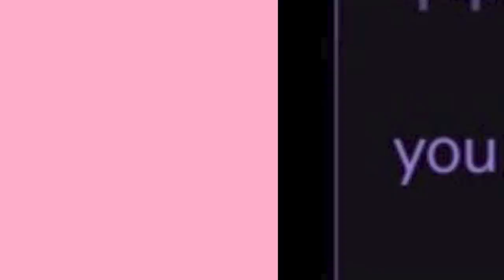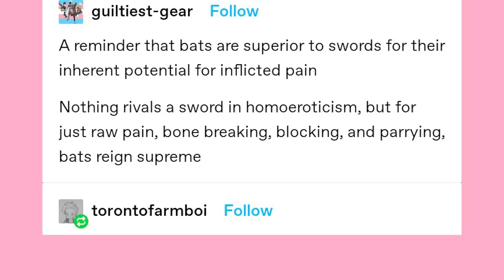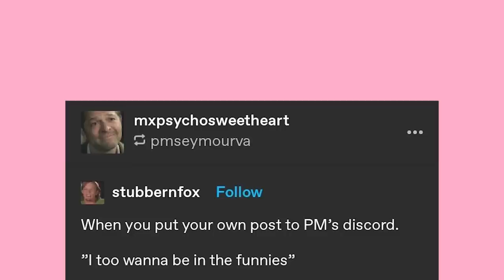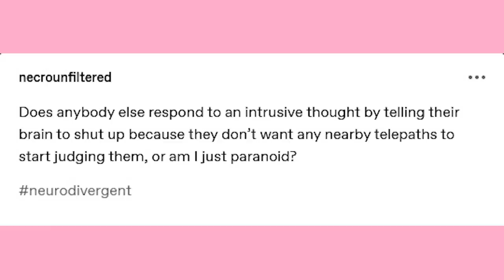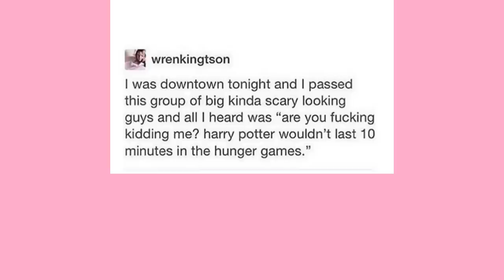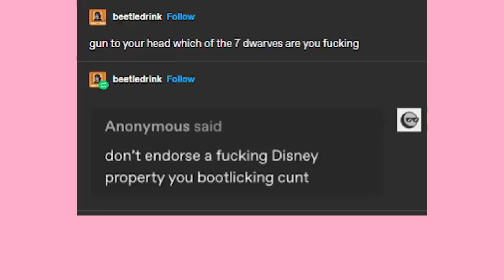Greg Mythology | Late Night Tumblr Posts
Got Stuff You'd like to Send? Send it to:
P.M. Seymour